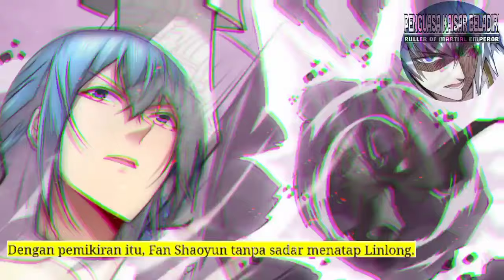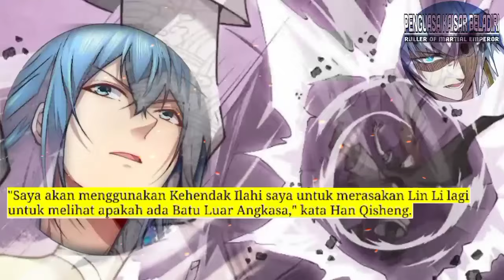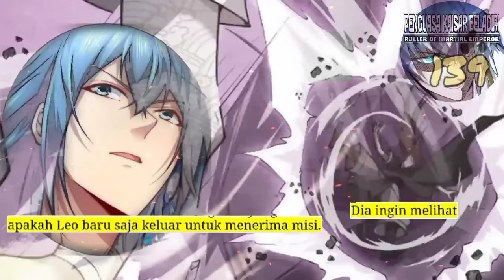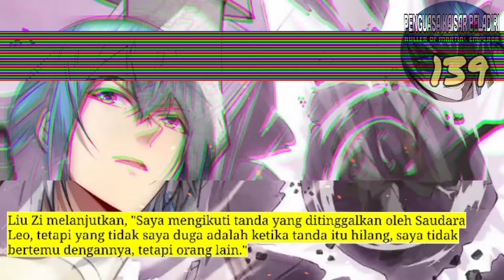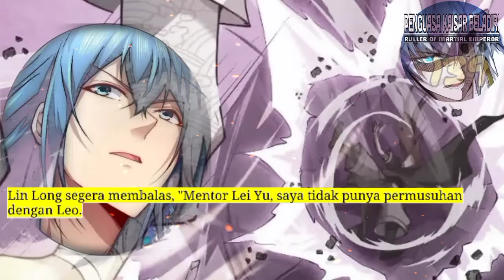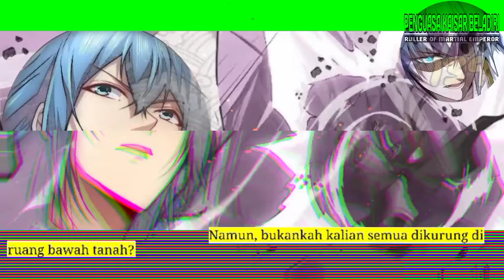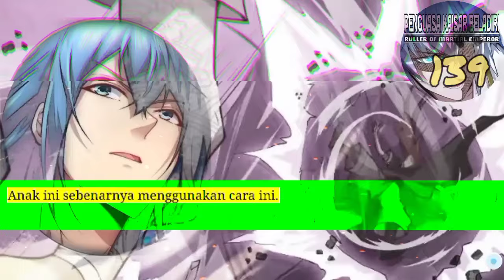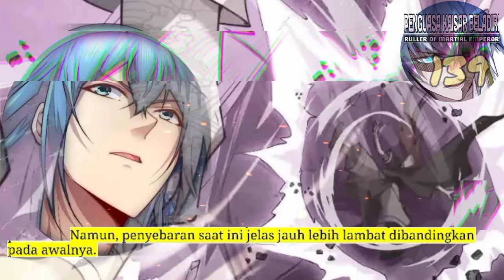Penguasa Kaisar Beladiri season 139